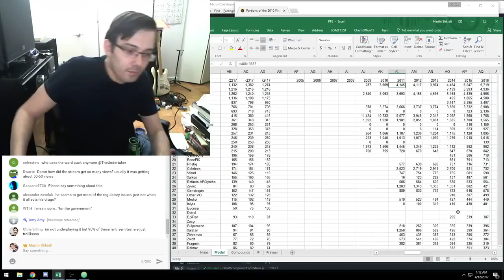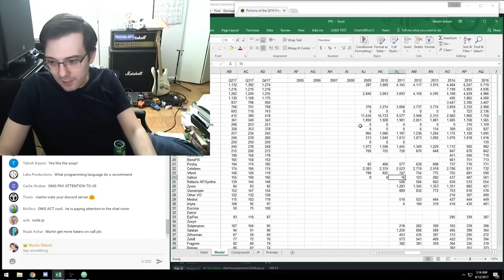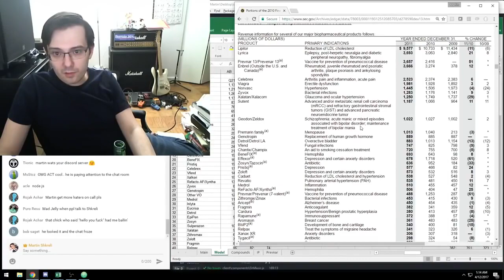Martin Shkreli on Anti-depressants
In this video Martin expresses his opinion about Antidepressants.

Looking for more Martin Shkreli videos? Check out the channel, or view the raw archive @ FreeShkre.li